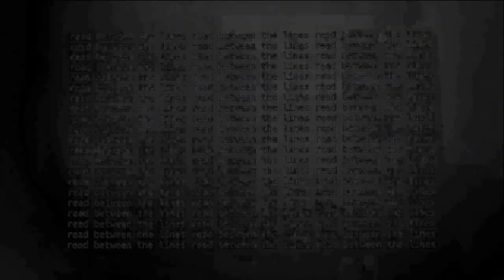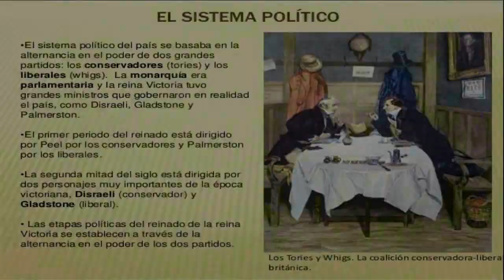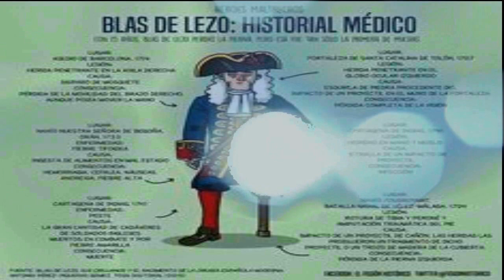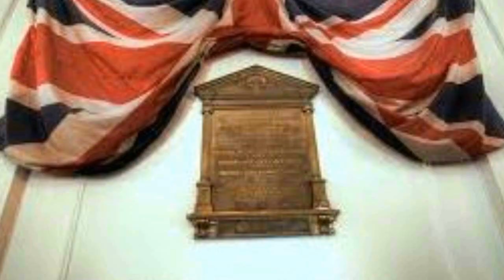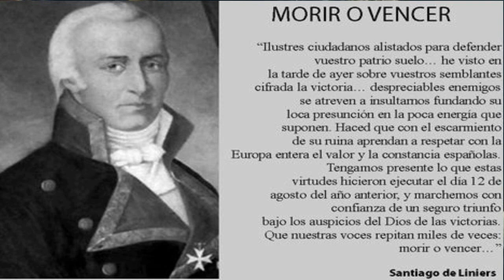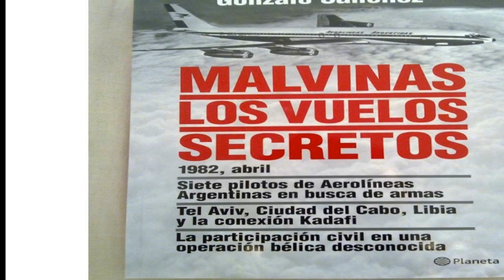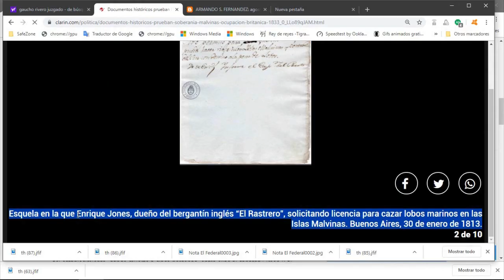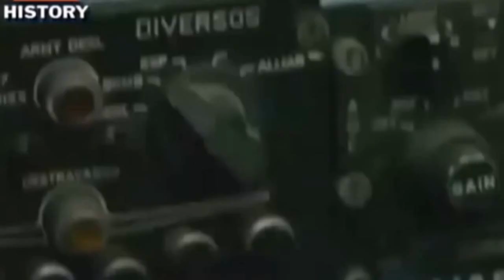EL IMPERIO BRITÁNICO MAQUILLA SU HISTORIA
Inglaterra la derrota que más se ha esforzado en maquillar de su historia. Desde  Blaz de Lezo a Malvinas.